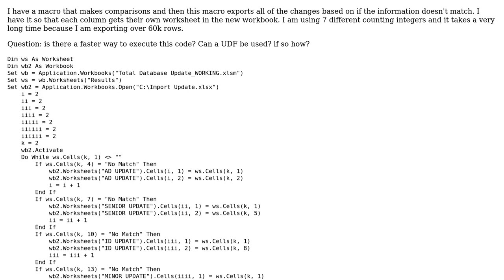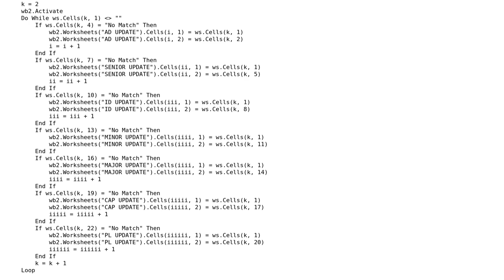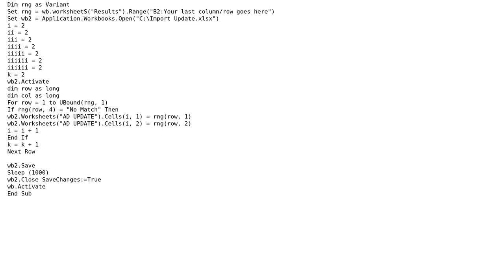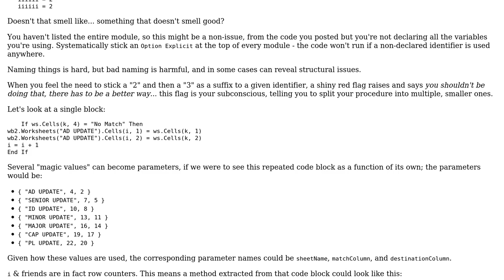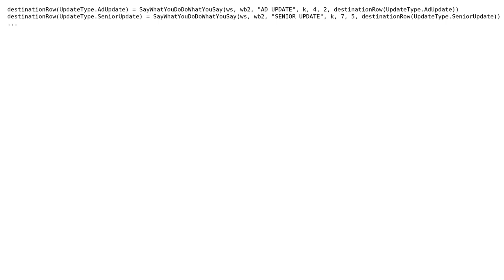More efficient update macro in Excel (2 Solutions!!)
More efficient update macro in Excel

With thanks & praise to God, and with thanks to the many people who have made this project possible! | Content (except music & images) licensed under CC BY-SA | Music | Images & others | With thanks to user Zaider user user3271518 user RubberDuck user Mathieu Guindon and the Stack Exchange Network Trademarks are property of their respective owners. You are responsible for your own actions.